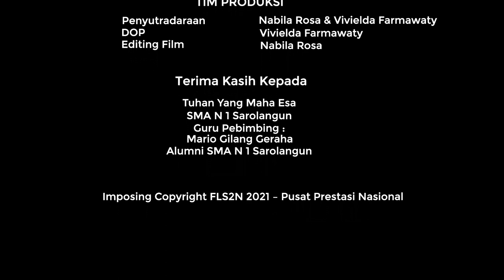BANGKIT ! Juara 1 Film Pendek FLS2N 2021 Provinsi Jambi, SMA Negeri 1 Sarolangun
Cast : Nabila Rosa, Vivielda Farmawaty Tambunan

Bunga mawar merah putih yang tergeletak di tengah jalan, terlewat dan terabaikan oleh banyak orang. Sampai ketika Nabila menyadari bunga itu tidak seharusnya berada di bawah, Nabila memutuskan memutar badan dan kembali untuk mengantarkan bunga itu. Nabila mengangkat dan memeluk erat bunga itu dan berjalan mengantarkan kembali ke tempat yang semestinya, namun pelbagai permasalahan dan rintangan selalu datang untuk melemahkan perjuangan Nabila. dimulai dari orang yang mencemooh apa yang dilakukan Nabila. tetapi nabila tetap gigih mengantarkan bunga itu dan tidak menyerah dengan permasalahan yang ditemuinya.
Film ini merupakan film alegori yang mengandung kiasan dan pengambaran akan kondisi Indonesia saat ini.

Shot on Vivo V20 hand held
Editing Software : Davinci Resolve, Adobe AE